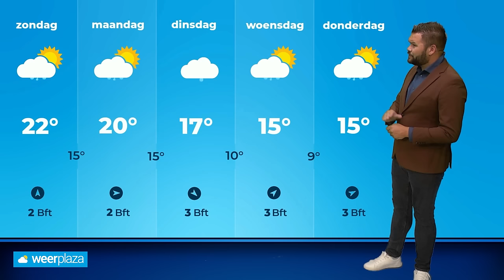Weekend weerbericht: hoge temperaturen maar ook onweerskansen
Dit weekend worden wellicht voor de laatste keer dit jaar zomerse temperaturen verwacht, maar naast mooi zomerweer is er ook kans op onweer! Bekijk de video met onze meteoroloog Jeroen Elferink.